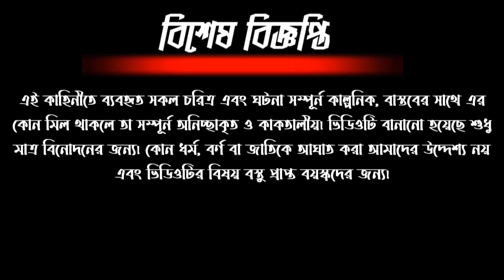tunir aishcream gach